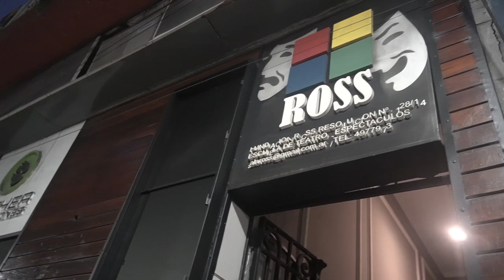ESPACIOS 1003 - SALA ROSS (PARTE 01)